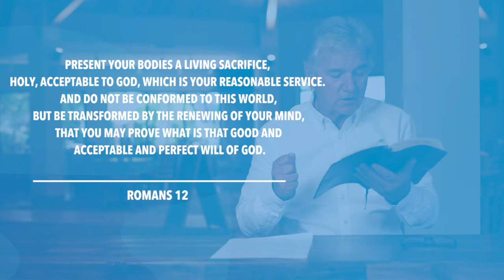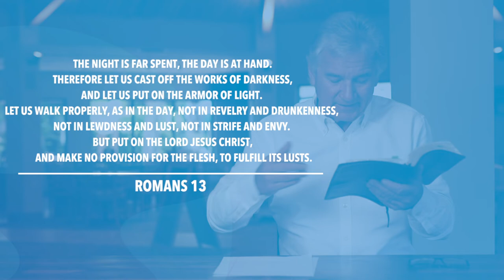Romans 12-13 | Daily in the Word | Pastor John Spencer | Friday, June 25